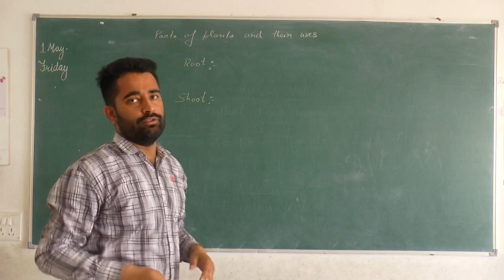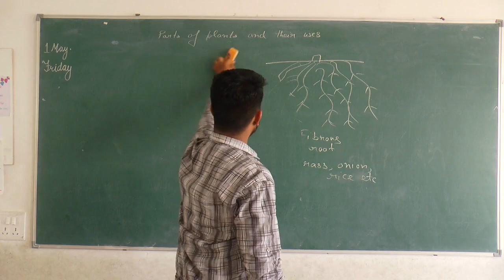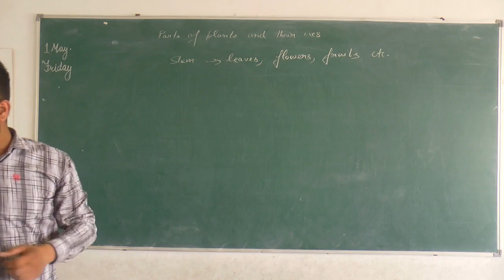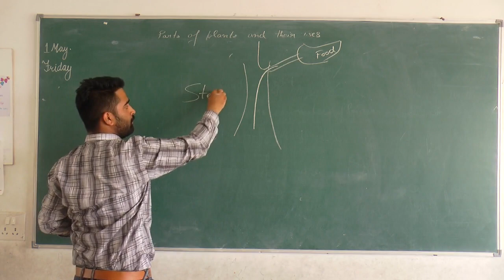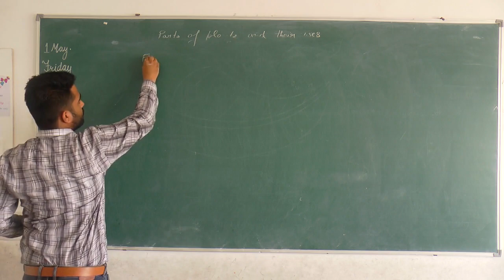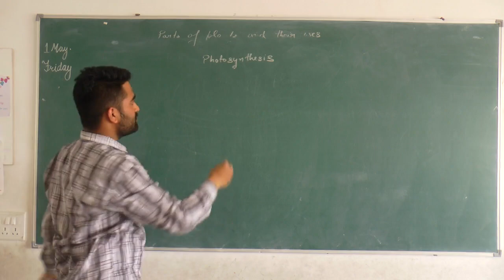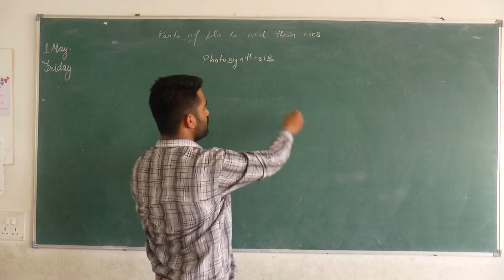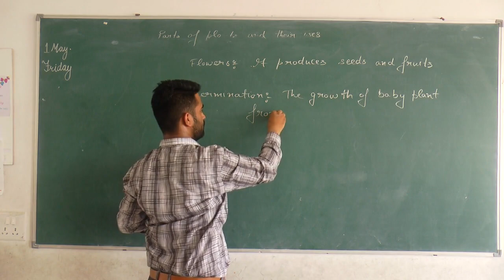Parts of Plants